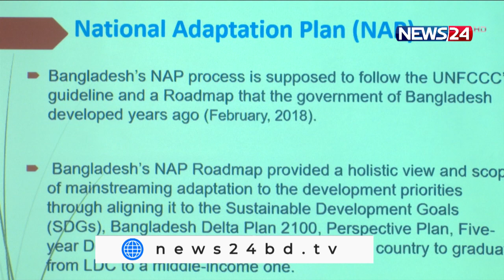জলবায়ু পরিবর্তনে মানুষের অভিযোজন ক্ষমতা বাড়ানোর তাগিদ সাবেক পরিবেশমন্ত্রী আনিসুল ইসলাম মাহমুদ’র